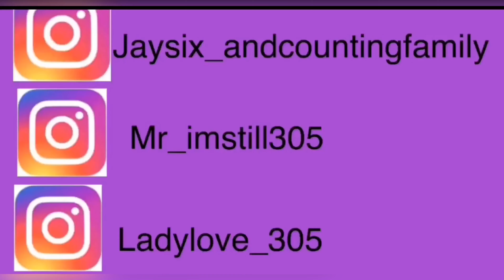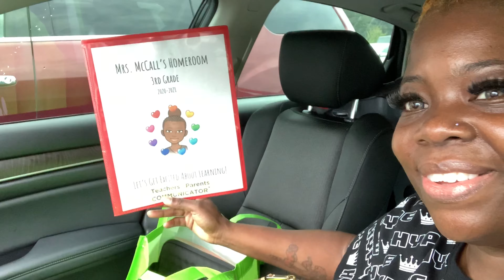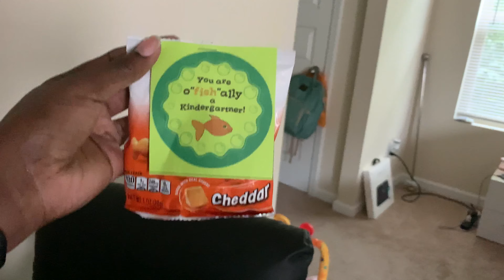Pandemic Virtual Learning School Year 2020 Part 1| Day in the life of a mom of 7 kids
Hey JBoo's I am back with my family vlogs. We are preparing for back to school with this crazy pandemic/COVID-19. I hope you enjoy my family vlogs.

Jaysix&counting